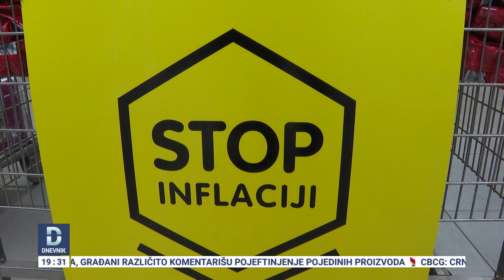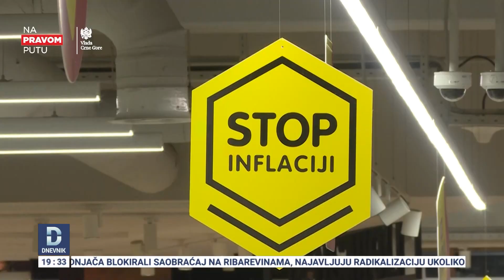DNEVNIK: Počela akcija "Stop inflaciji"